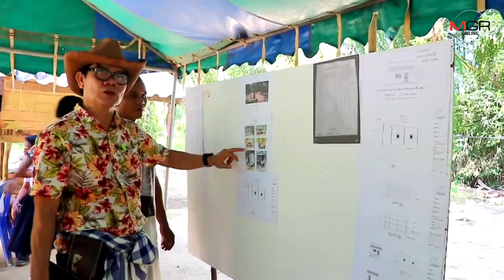ครูเยี่ยมบ้านถึงกับตะลึง เด็ก 3 คนนอนให้กระต๊อบเล็กๆ